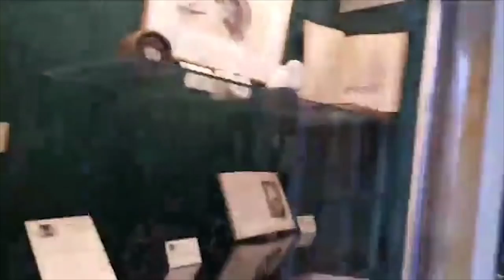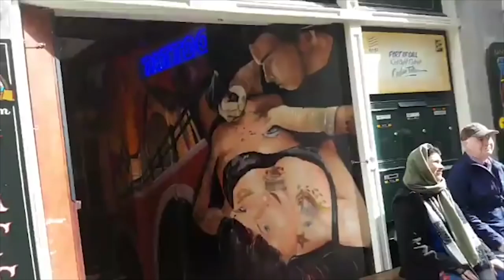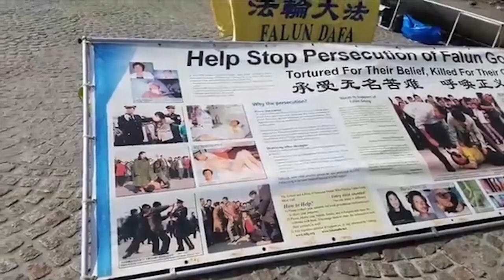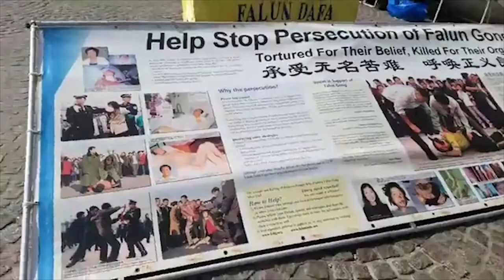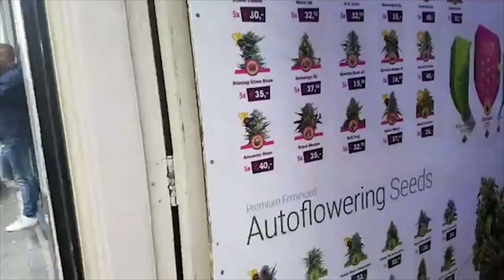323 - مباشر من امستردام اول شهر رمضان 2018 - احر التعازي بقدوم شهر رمضان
مباشر من امستردام اول شهر رمضان 2018 - احر التعازي بقدوم شهر رمضان
00:00 المقدمة
21:08 الشراب
42:40 خاتمة
تم بث هذه القناة لأول مرة من تونس بتاريخ 2008/08/04 على اليوتيوب، تحت اسم "ملحد تونسي" وتم إغلاقها بسبب التبليغات عام 2012 وعلى إثر ذلك تم فتح قناة جديدة باسم "تعلموا دين ربكم"، أغلقت كذلك عام 2014 جراء التبليغات المتكررة أيضاً. وأعيد فتح القناة مجدداً على ذات الاسم، وفي شهر مارس 2021 أصبح اسمها "ماسين كيفن العبيدي".
لا تنسى الإشتراك في القناه وتفعيل الجرس ليصلك كل ما هو جديد وحصري
لا تبخل بنشر ومشاركة الفيديوهات مع أصدقائك على وسائل التواصل الاجتماعي
يمكنك متابعتنا على هذه المنصات:
دايلي موشن – Dailymotion
قنوات اليوتيوب الأخرى:
يمكنك متابعتنا على المواقع التالية:
الموقع الرسمي لـ ماسين كيفن العبيدي
حسابات الفيسبوك:
الرسمي